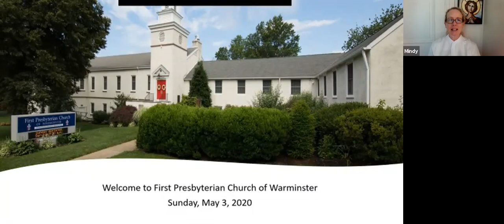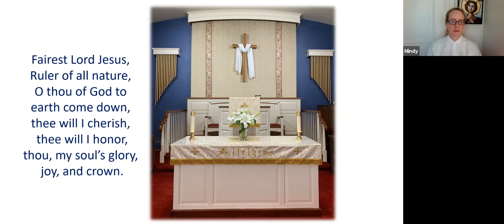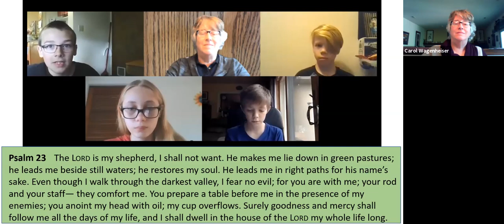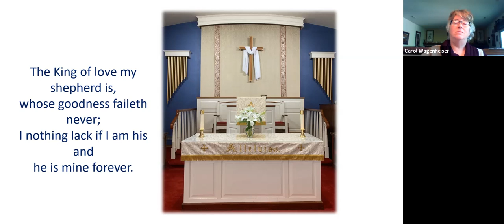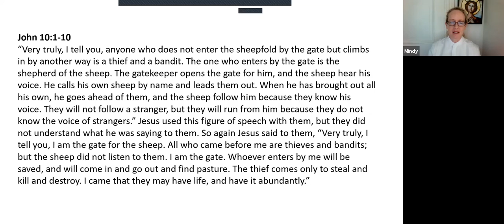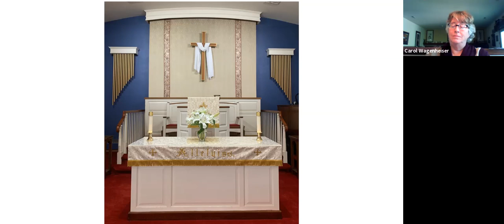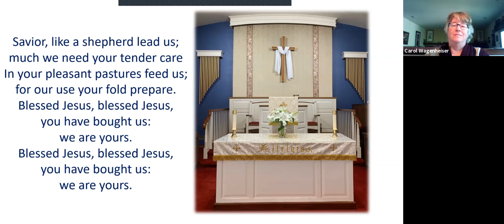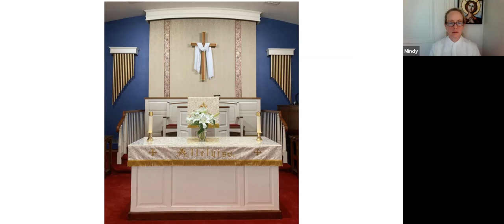Sunday Worship 5/3